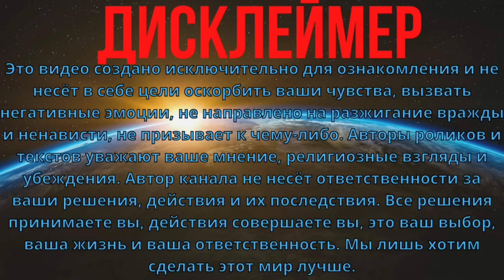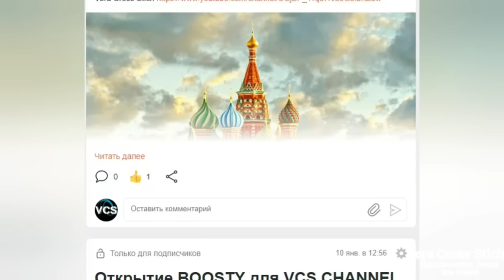Пророчество 2023 - что дальше?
Рутюб VCS -канал на русском Пророчество 2023 Сборник сенсационных прогнозов, которые сбываются уже сейчас. Многое произойдёт в ближайшее время
Что принесёт нам новая эра земли?
Лучшие астрологи, футурологи и видящие о том, чем нас удивит этот год и ближайшее время
Все ответы в эксклюзивном выпуске на канале Vera Cross Stich
ПРОРОЧЕСТВА О БУДУЩЕМ СОБРАНЫ В ПЛЕЙЛИСТ
Присоединяйтесь к новому сообществу на Boosty! Только открылись